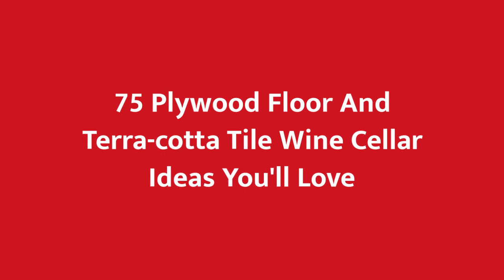75 Plywood Floor And Terra-cotta Tile Wine Cellar Design Ideas You'll Love 🔴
0:00:00 - Intro
0:00:12 - Plywood Floor And Terra-cotta Tile Wine Cellar Design Ideas You'll Love: Inspirations 1 to 25
0:03:03 - Plywood Floor And Terra-cotta Tile Wine Cellar Design Ideas You'll Love: Inspirations 26 to 50
0:06:07 - Plywood Floor And Terra-cotta Tile Wine Cellar Design Ideas You'll Love: Inspirations 51 to 75